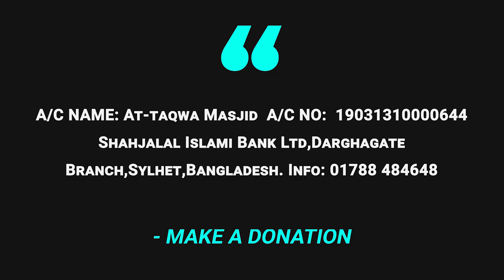ক্রান্তিলগ্নে ইসলাম পর্ব ২। এনামুল হক চৌধুরী।। Kranti Logne Islam Part 02।। Enamul Haque Chy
ক্রান্তিলগ্নে ইসলাম (পর্ব ২)। অত্যান্ত গুরুত্ব পূর্ণ একটি হালাকা যা সকলের শুনা উচিৎ। নিজে শুনে অন্যদের সাথে শেয়ার করুণ।
Kranti Logne Islam Part 02।। Enamul Haque Chy
আলোচকঃ জনাব এনামুল হক চৌধুরী হাফিঃ

স্থানঃ আত_তাক্বওয়া মাসজিদ এন্ড ইসলামিক সেন্টার, কুমারপাড়া,সিলেট।

ক্রান্তিলগ্নে ইসলাম

পর্ব ১

পর্ব ৪

পর্ব ৫

পর্ব ৬

We allow everyone translates our content and shares our videos in the social media but WE DO NOT ALLOW OTHERS TO UPLOAD OUR VIDEOS IN THEIR YOUTUBE CHANNEL.

Video Footage:  All footage used in our videos are licensed to AT-TAQWA MASJID Media and you are not permitted to cut clips and use in your own videos (without permission from the original owner of the stock footage or images).

Posting the video of others in own channel is a kind of deception/cheating.

রাসূলুল্লাহ সাল্লাল্লাহু ‘আলাইহি ওয়াসাল্লাম প্রতারণাকারীদেরকে মুসলিম বৈশিষ্ট্যের বহির্গত বলে উল্লেখ করেছেন। তিনি বলেছেন,
«وَمَنْ غَشَّنَا فَلَيْسَ مِنَّا»
“আর যে ব্যক্তি আমাদেরকে ধোঁকা দিবে, সে আমাদের দলভুক্ত নয়”। [সহীহ মুসলিম, হা/১৮৪]

AT-TAQWA MASJID